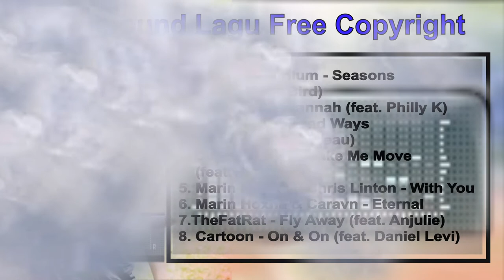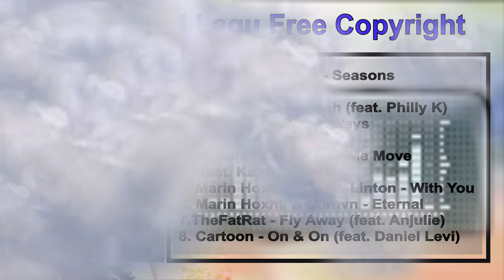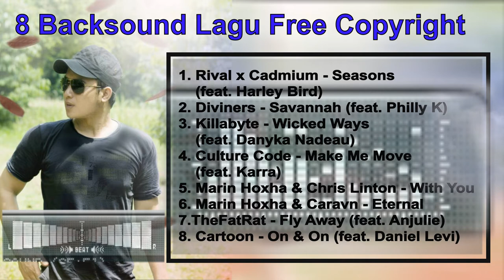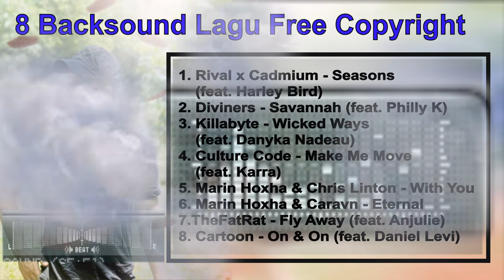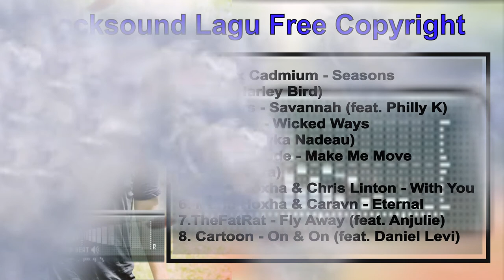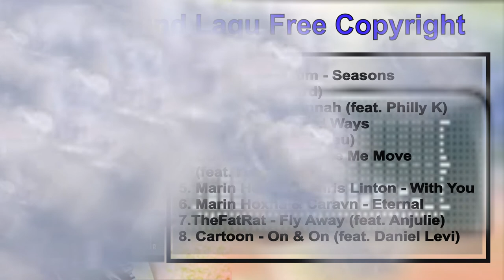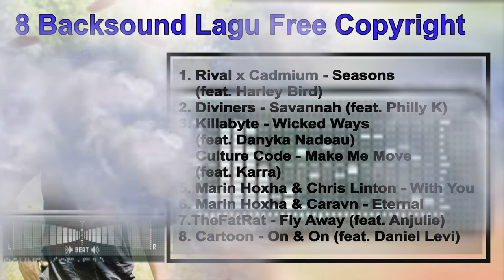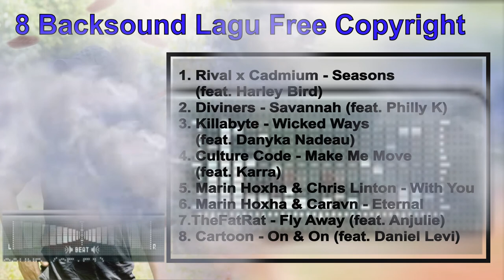7 Lagu Free Copyright 2020 Buat Backsound Video Youtube, (no copyright Cocok buat Para Youtuber)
free copyright funny music,
free copyright folk music,
free copyright food music,
free copyright funny background music,
dj free copyright,
dj free copyright music,
free dj song no copyright,
free copyright korean music,
free copyright music kaise download karen,
free copyright opening music,
free copyright outro music,

free copyright piano,
free copyright piano music,
free copyright piano background music,
free copyright pictures,
free copyright photos,
free copyright pop,

free beats no copyright r&b,
free no copyright r&b,
free music no copyright r&b,